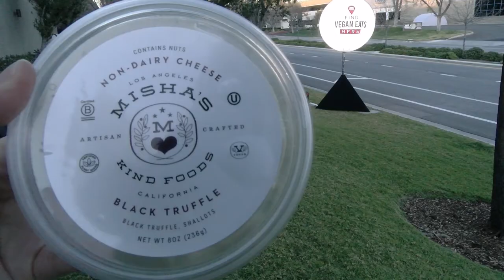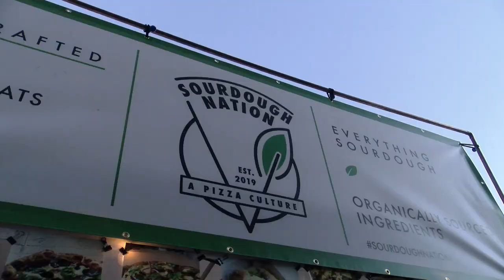Vegan Exchange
Finding healthy comfort may be difficult for some, reporter Sasha Strater trekked out to Pocock Brewing Company to see what vegan treats they have to offer